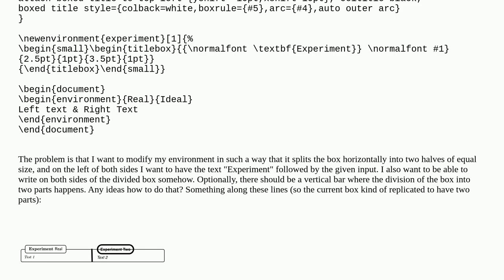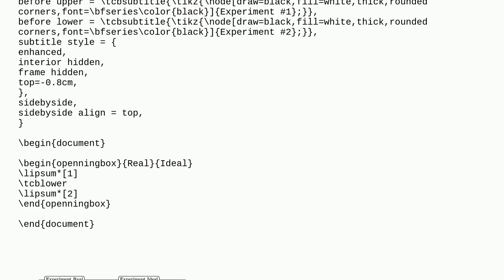Tex: How to split a box horizontally in tcolorbox?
How to split a box horizontally in tcolorbox?

A special thanks goes out to the community

  environments tcolorbox